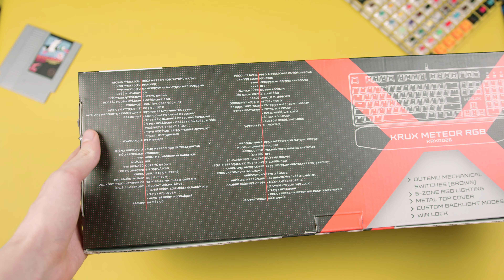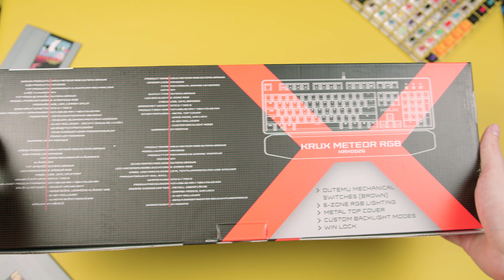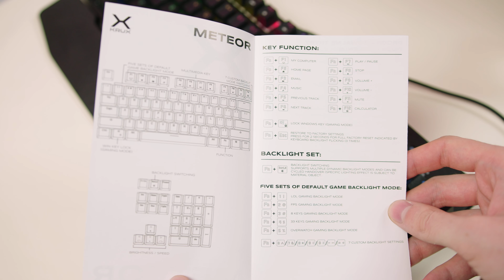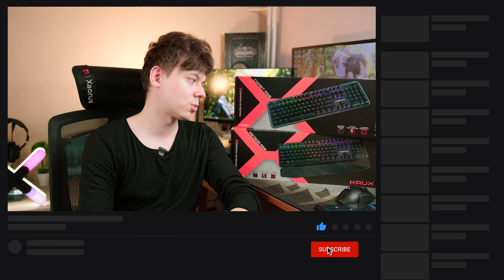Klawiatura mechaniczna poniżej 140 zł z "RGB"? 👀 - Krux Meteor | Test i Recenzja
Dzisiaj zabieramy się za klawiaturę Krux Meteor RGB ✌

Dzisiaj w materiale skupimy się na klawiaturze mechanicznej od marki Krux. Model Meteor RGB to propozycja dla początkujących, entrylevelowa, która ma zapewnić przyjemne doznania związane z użytkowaniem. Czy warto jest wybrać klawiaturę mechaniczna za 150 zł? Jakie efekty świetlne oferuje i czy to dobra tania klawiatura mechaniczna? O tym przekonacie się oglądając dzisiejszy materiał na moim kanale. Serdecznie zapraszam was na materiał! Przed wami wrażenia, test i recenzja Krux Meteor RGB.

Konkurs: Do wygrania Krux Meteor i Krux Comet RGB
Warunku: W komentarzu piszecie "Biorę Udział" + łapka i sub
Konkurs trwa od 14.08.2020 do 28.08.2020. Od tego momentu rozpoczynam śledzenie waszych zgłoszeń ;)

Autor materiału: Grzegorz Rycko